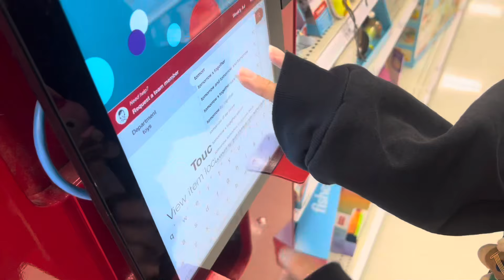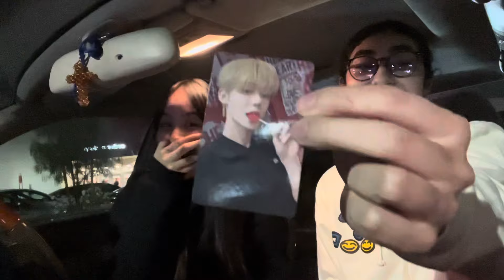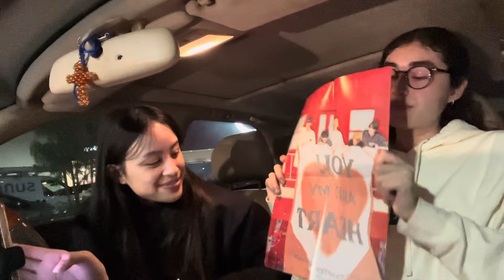ALBUM VLOG 💿 || txt sanctuary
hii besties it’s another day another album unboxing!! obvi we had to do the new txt sanctuary album the concept is so cute so enjoy us yapping loll

love u
-isa